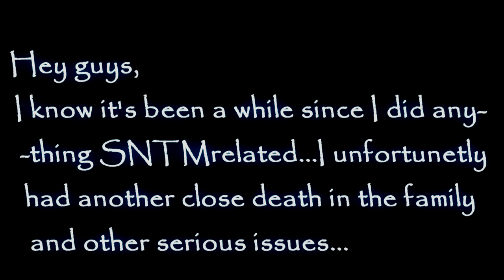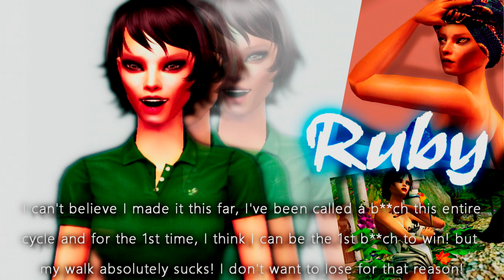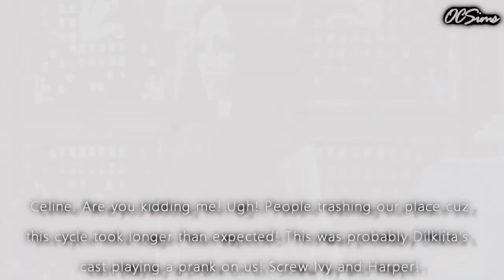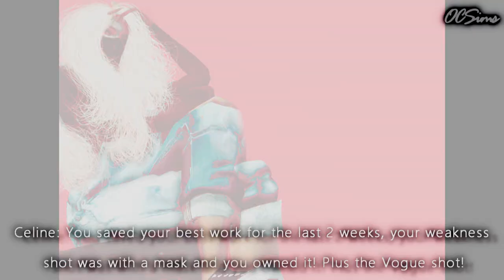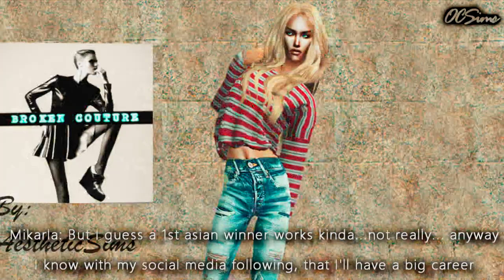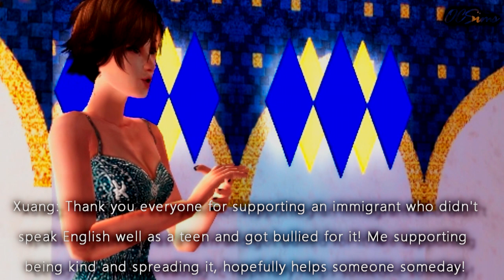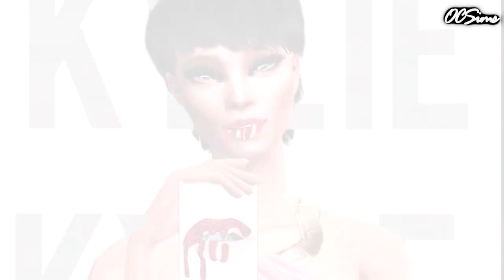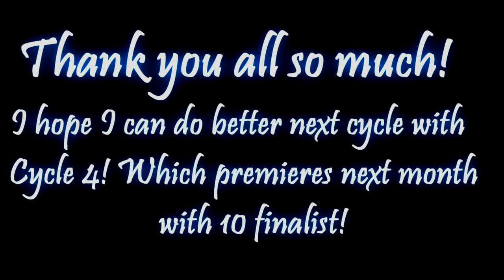Sims Next Top Model Cycle 3 Episode 11 [FINALE]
Here it is! The Season Finale of Cycle 3! This episode we find our 3rd winner of SNTM! Who will it be:

Mikarla, the self-confident social media influencer with a diva attitude, she started out strong and kind of coasted for a while but dominated the end, did she prove herself and her followers enough to win?

Or will it be Ruby? The girl who dominated this competition with a fierce photo after another. She almost got eliminated due to her awful walk and her not looking the freshest at 23! Can she overcome this obsticle and win?

Or will it be Xuang-Hua? The girl who started off awful and weird, her vintage look made people question her place! But soon she started improving and becoming the one to beat! Has her improvement been enough or will she fall short?

Find out Saturday, May 30th!

Girls Remaining:
| Mikarla | Ruby |  Xuang |

Eliminated:
| Farrah | Francesca | Sophie | Taylor | Stacy |Agatha | Buffy  | Kiera | Sabel | Alli | Akua |

Vote for your favorite girl!

Sims Next Top Model CYcle 1 SNTM
Simseriesmaker Tijgertje10 Tiger10 asciiski gingerboy1114